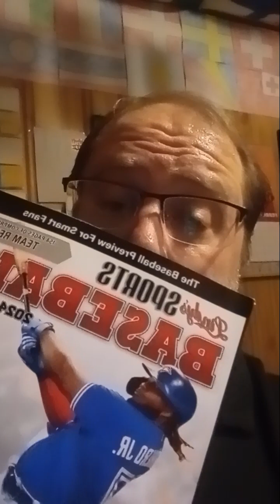news and notes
some news and notes plus I'm ready for baseball